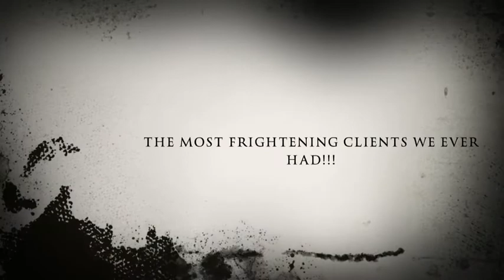A Strange Famtrip To Mazagan